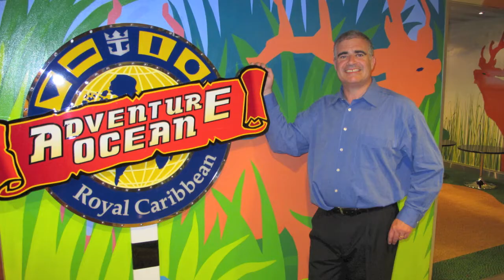Silly Guy On Vacation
spent the entire taking random pictures of my dad! good times!